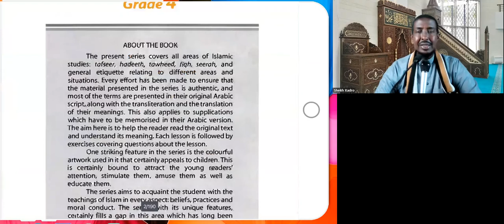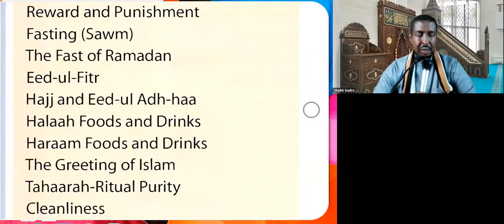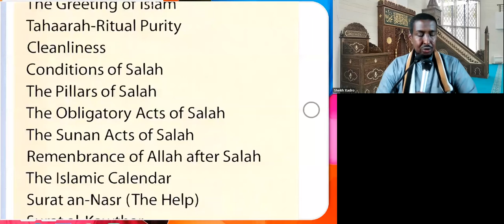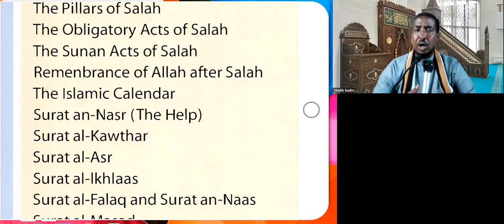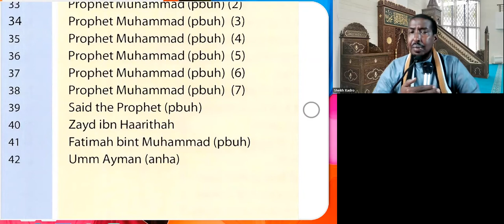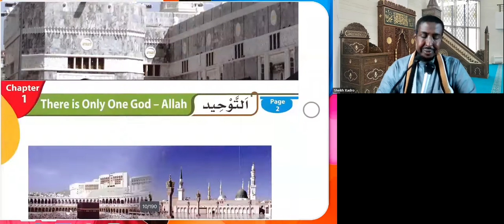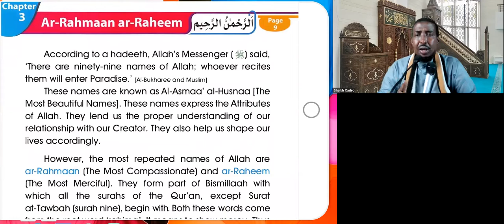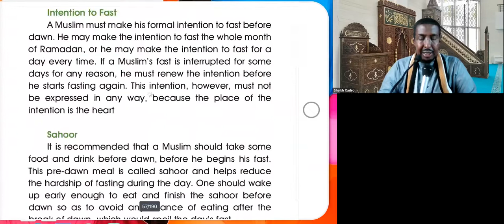ILmahaaga iyo Ardadaada Diinta iSLaamka Bar (ISLAMIC STUDIES (BOOK 4) Tell: 00447908228954